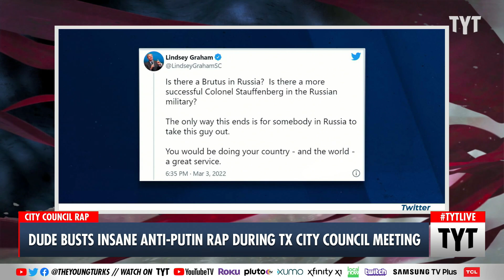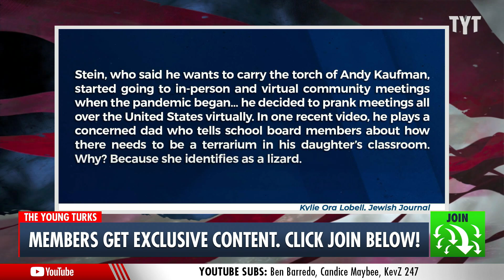Crazy Anti-Putin Rap During City Council Meeting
Internet troll and comedian Alex Stein crashed a Plano, Texas city council meeting with an amateur pro-Ukraine rap song calling for Putin’s assassination. This is definitely the most exciting thing the city council has ever seen during one of their meetings. Cenk Uygur and Ana Kasparian discuss on The Young Turks.

"Social media troll Alex Stein put on a pro-Ukraine, anti-Russia freestyle show during a city council meeting in Plano, Texas, on Tuesday.

The popular Instagram user, whose handle is @conspircycastle, called for a bullet to be put in the head of Russian President Vladimir Putin.

As civic leaders in the Dallas suburb discussed routine business, Stein took the floor, played a beat from his mobile phone, and let it rip.

“Hello council, my name is Prime Time 99 Alex Stein, and I have a little presentation for you today, I have a little audio accompaniment,” Stein said at the meeting. “I hope you guys like my flavor.”

He began, “Gas prices are way too high, Putin’s got to die, put a bullet in Putin’s head. Yeah, that’s what I said.”"

220317__TB04_Dude_Busts_Insane